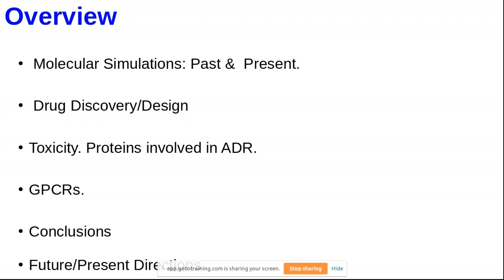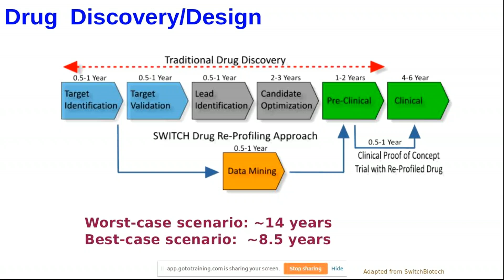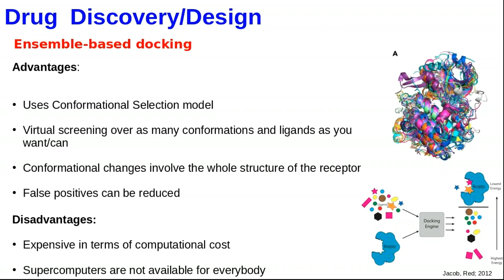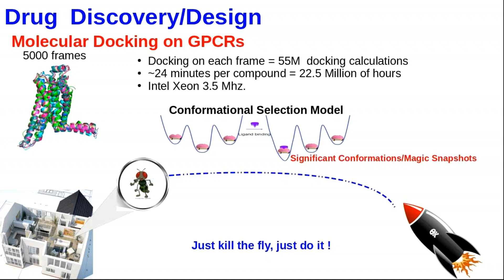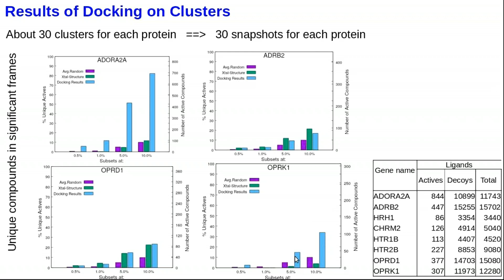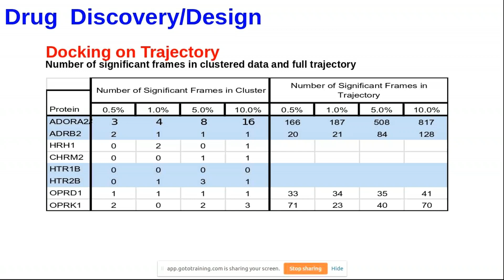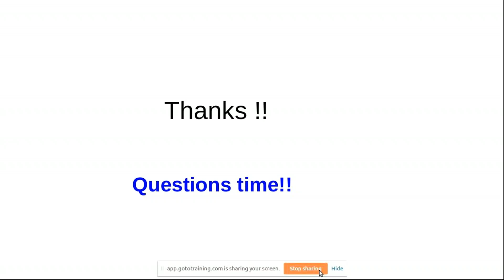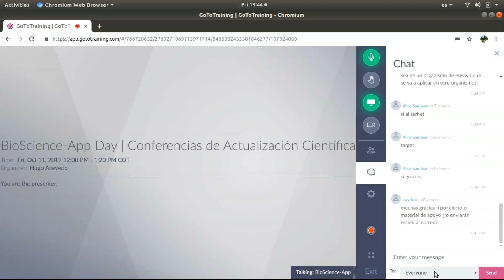BioScience App Day | Herramientas Computacionales Aplicado a la Toxicidad en el diseño de Fármacos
Esta conferencia corresponde a los BioScience-App Day | Primera Edición 2019. Tuvimos como invitado al Ph.D. Willy Evangelista desde la Universidad de Tennesse, Knoxville, USA.